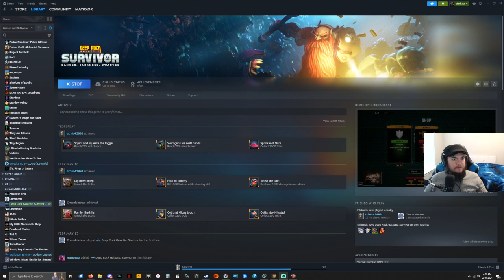DeepRock Survivor 2-18-24: Dwarf Simulator